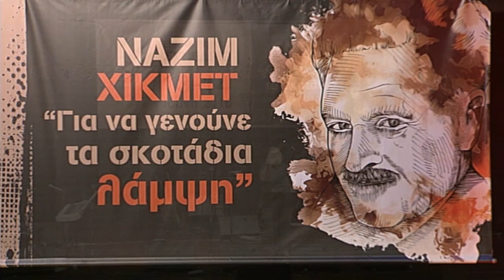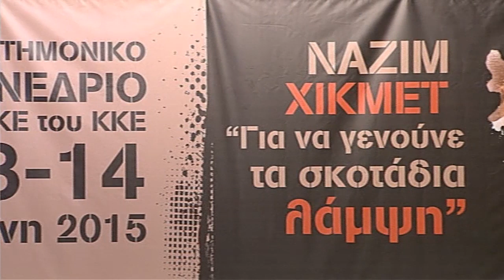Ο Θάνος Μικρούτσικος μιλά για την πρώτη «συνάντηση» με την ποίηση του Χικμέτ